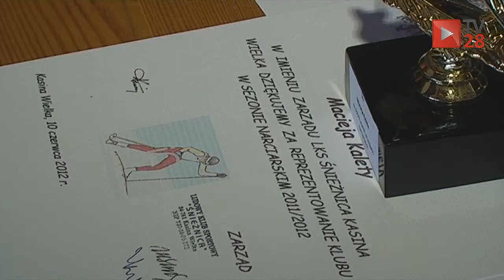Kasina Wielka. Będą trasy narciarskie, ale...na Lubomierzu